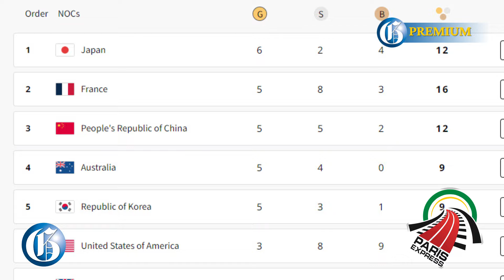ParisMinute Training intensifies | Lyles says the title of world's fastest man will be his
Jamaica's track and field athletes intensified their preparations with the athletics programme for the 2024 Paris Olympics set to begin on Friday.